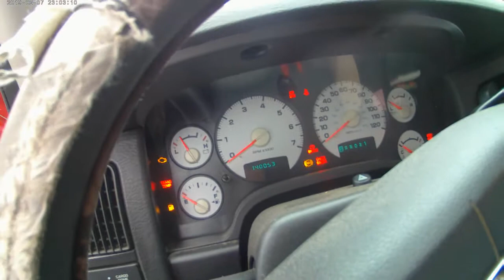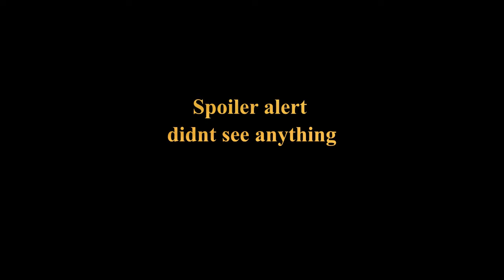Archery Hunting December 2020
It was a good run these last few days but the 2020 archery season is over make sure to smash the subscribe button and comment with photos of how your 2020 season went